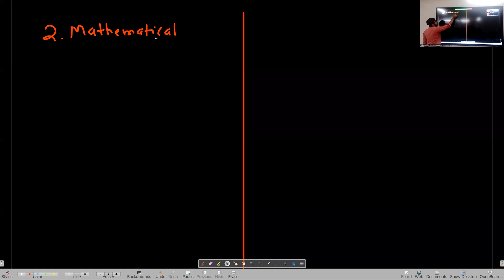Mathematical Methods Lecture 1